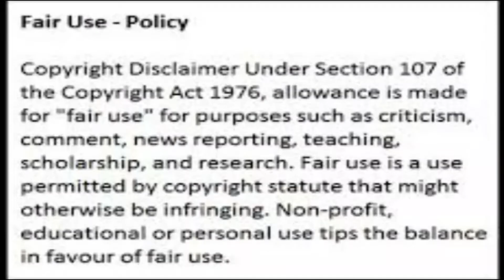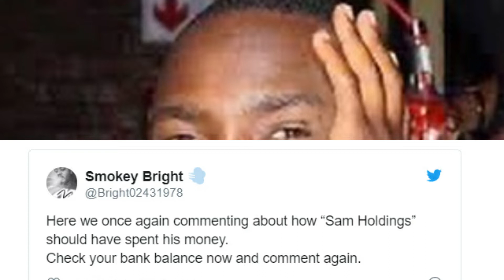Sam holding auction